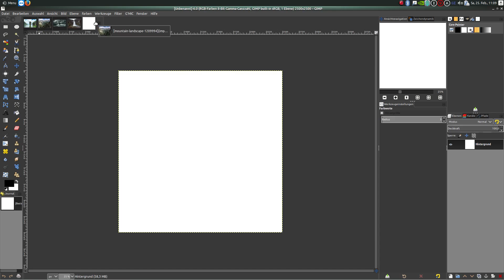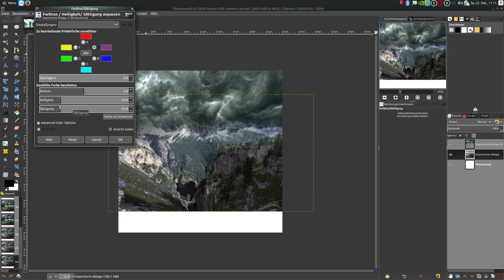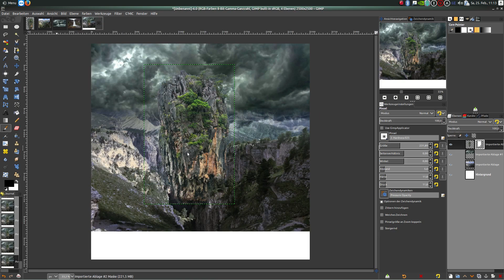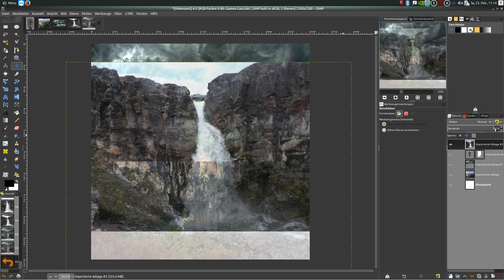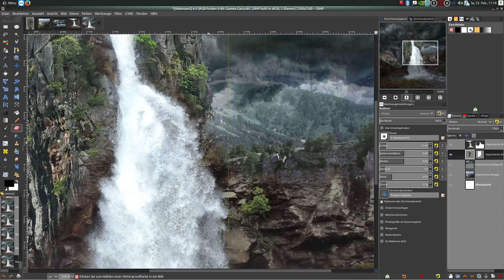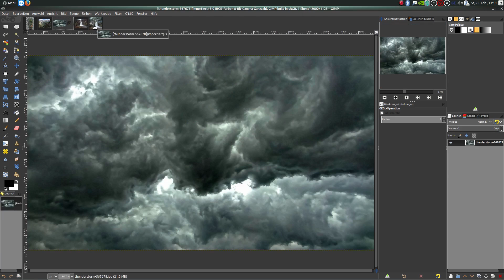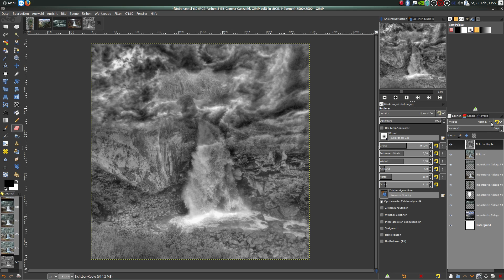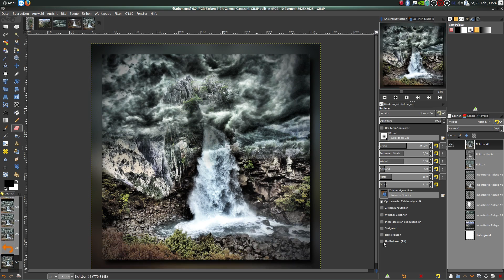Gimp Fantasy Composing - Wasserfall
Gimp Composing mit 4 Bildern, Ebenenmasken, Freistellen, Abdunkeln, Lichteffekt (Shinning), Überlagern und Gmic Filtern

Bilder von - dort einfach die Nummern eingeben.
N°:
1792047
1209994
567678
1626584

Mein Rechner und meine Ausstattung:

16 GB Ram und 1 TB SSD
Gimp: 2.9.5
Darktable
Scribus
Inkscape

Photoshop CC
Affinity Photo

Fotomäßig Hardware:

LG G4